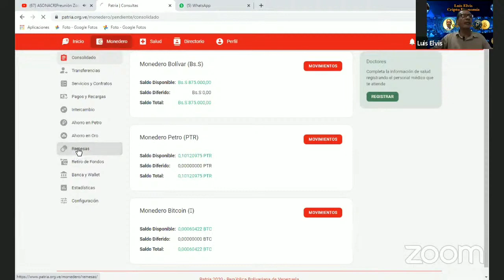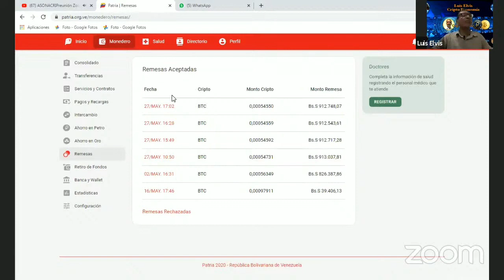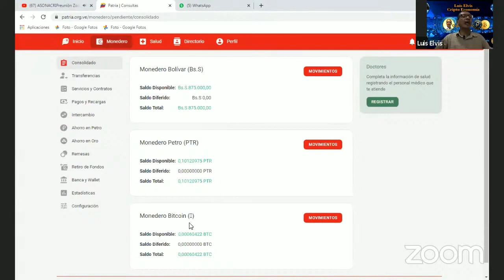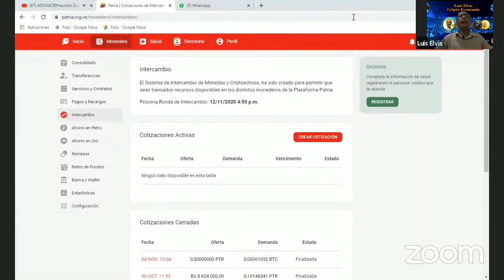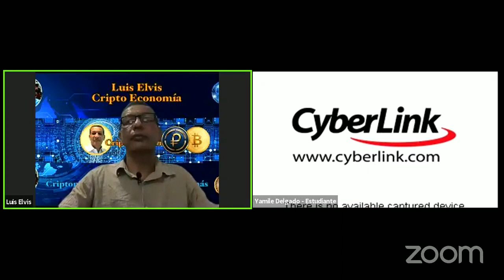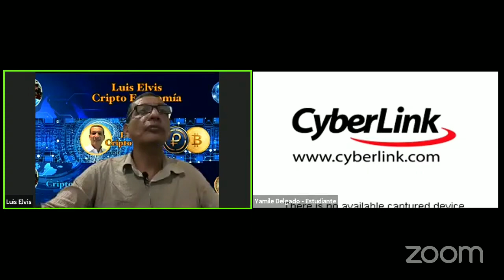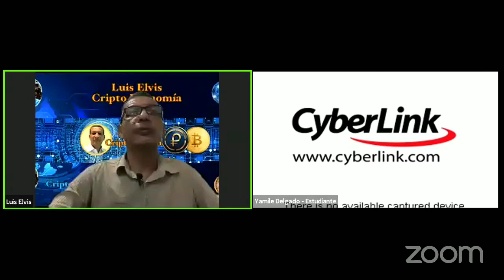CÓMO ACTIVAR MONEDEROS BITCOIN Y LTC EN PLATAFORMA PATRIA / Preguntas y Respuestas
EnVivo monedero plataformapatria CÓMO ACTIVAR MONEDEROS BTC Y LTC EN PLATAFORMA PATRIA / Preguntas y Respuestas